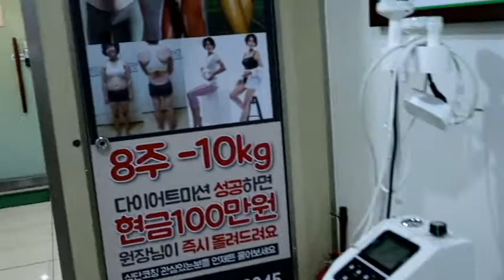림프다이어트마사지와통증전문관리 유현옥약손경락을 소개합니다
다이어트상담폼신청!